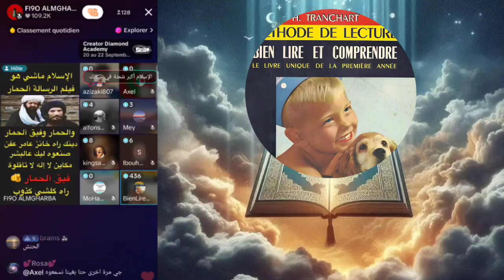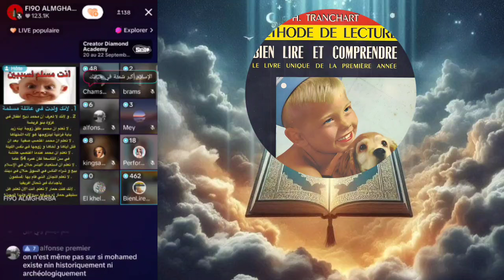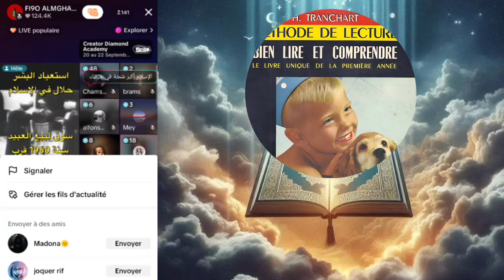بيان لير Bien lire يقصف المسلمين و يكشف حقيقة الإسلام